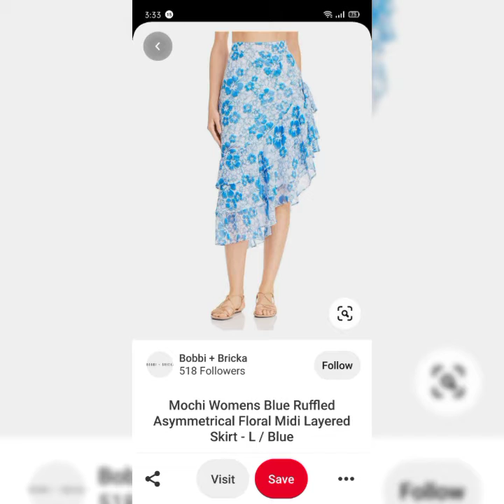vintage high waiste floral print drawstring boho Ruffle skirts//asymmetrical Ruffle midi layer skirt